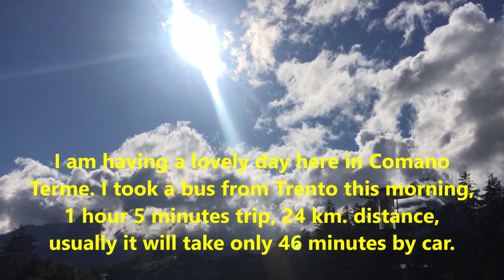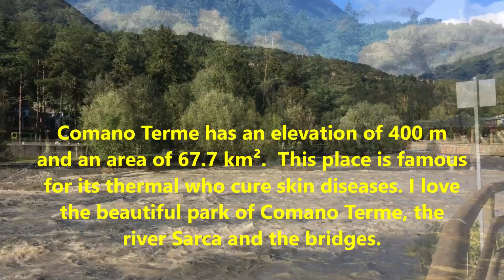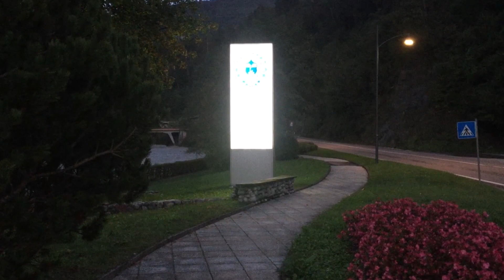Amazing Wood Bridge & Abundant Water Flows in River Sarca | Trentino Italy October 2020 Autumn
Hey everyone, I love living a simple and quiet life at the top of the mountain, but, still I love visiting the beautiful places near I live. I am having a lovely day here in Comano Terme. I took a bus from Trento this morning, 1 hour 5 minutes trip, 24 km. distance, usually it will take only 46 minutes by car.  Comano Terme has an elevation of 400 m and an area of 67.7 km².  This place is famous for its thermal who cure skin diseases. I love the beautiful park of Comano Terme, the river Sarca and the bridges. So lovely watching the flocks of swallows flying in the sky. I love Comano Terme. I love Trentino.

Gladys